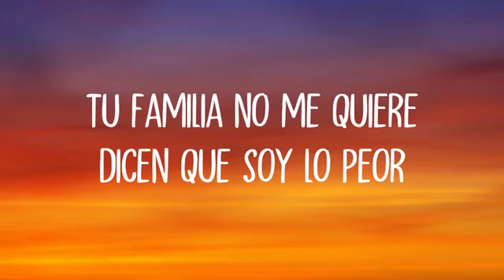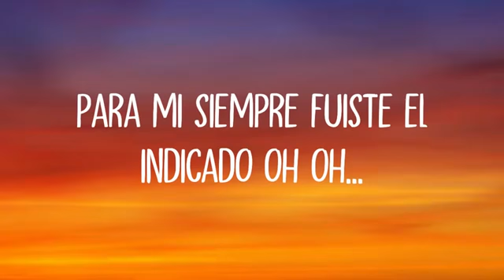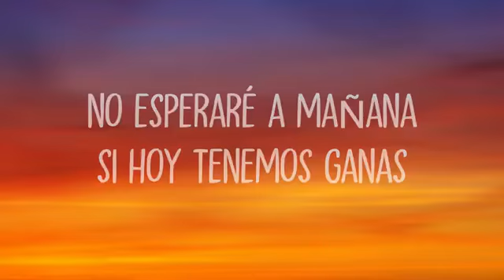Te estas enamorando de mi Luciano Pereyra Y Greeicy